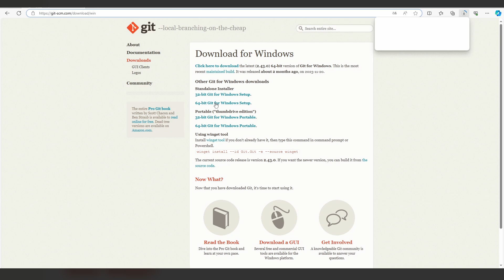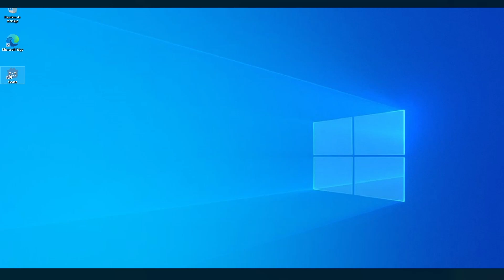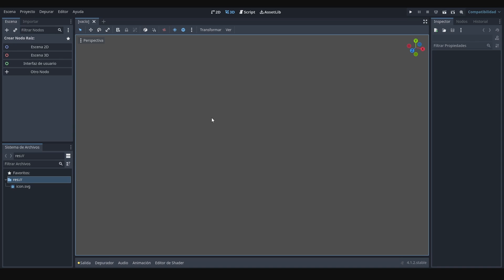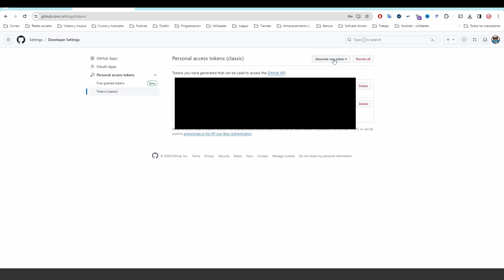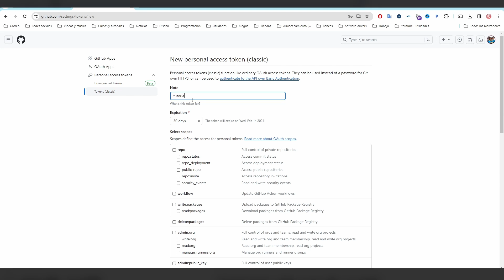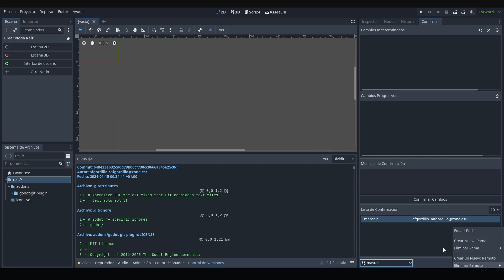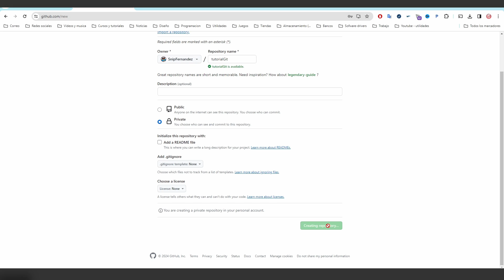¡NO PIERDAS MÁS CÓDIGO! Control de versiones en GODOT 4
En este video, voy a enseñaros como, instalar , configurar y usar un control de versiones integrado  en vuestro motor de desarrollo de videojuegos favorito que es Godot Engine, para ello usaremos el plugin oficial de Godot que es el "Godot git Plugin"

Con el objetivo de mejorar la herramienta oficial, daré un poco de feedback de partes que creo que son mejorables.

00:00 | Introducción.
00:41 | Descargar e instalar GIT.
01:30 | Instalación y configuración del plugin VCS.
04:16 | Explicación de ventanas.
05:44 | Creación y configuración de un repositorio remoto.
06:50 | Conclusiones finales y Feedback
08:21 | Final.